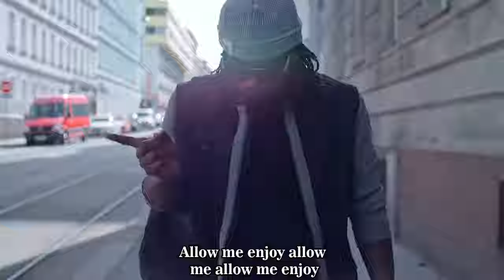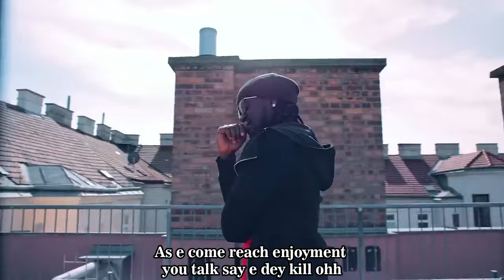Rudeboy - Enjoyment (Music video + lyrics)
Rudeboy is back with another infectious tune titled "Enjoyment."